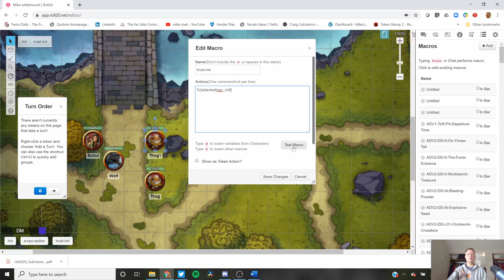How to Add Monsters to Turn Order Quickly in Roll20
In this Roll20 Short, I give you a token macro to use to speed up adding monsters and NPCs to the turn tracker in Roll20.

We show how to make a macro (and even make a goofy one), then how to use the macro to add any token to the turn tracker. This really speeds up the initiative phase of combat.

Here is the macro I use. Make sure you don't end up with extra spaces when you copy and paste it. I like the name init, but use what you want. Also, don't forget to make it a token action.

%{selected|npc_init}

If you like the video, please use the thumbs up to like it. Consider sharing it!

Everything we show here can be done with the free version of Roll20.